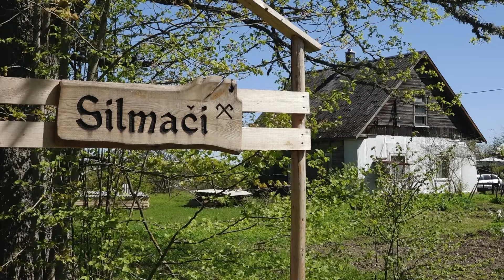Čakli saimnieko Beļavas pagastā.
Darbīga un izaicinājuma pilna ar savu ģimeni  Beļavas pagasta “Silmačos” rosās Vendija Karalkina.